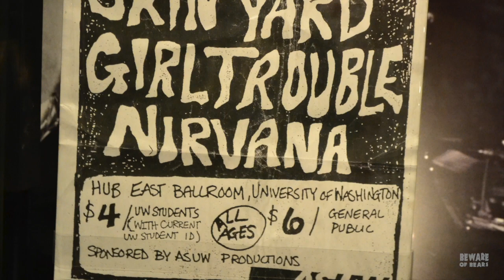Nirvana: Taking Punk to the Masses | Museum of Pop Culture in Seattle, WA [Slideshow]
Slideshow of 'Nirvana: Taking Punk to the Masses' from a visit to the Museum of Pop Culture, formerly the EMP, in Seattle, WA